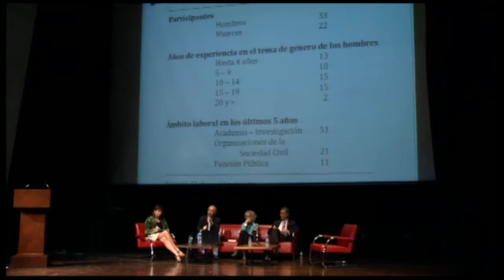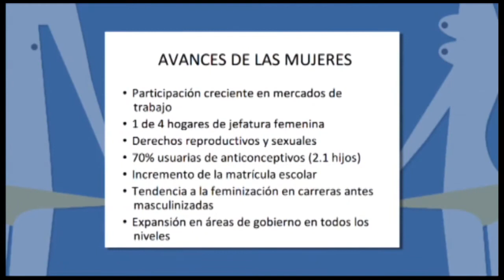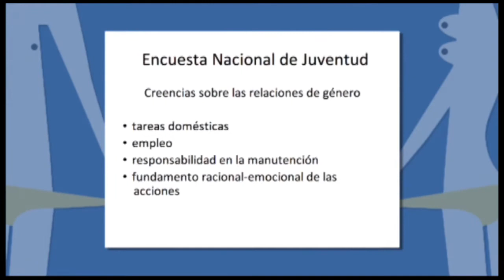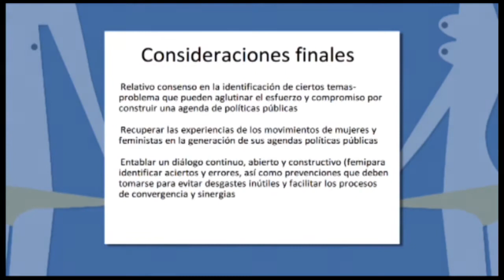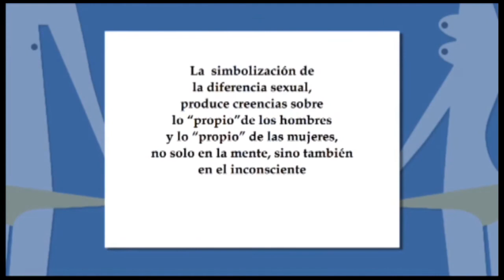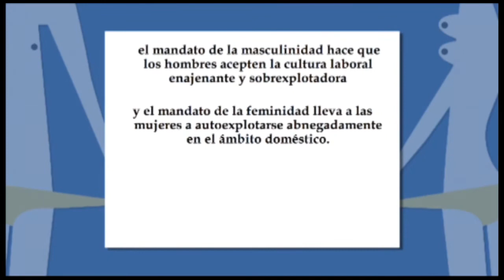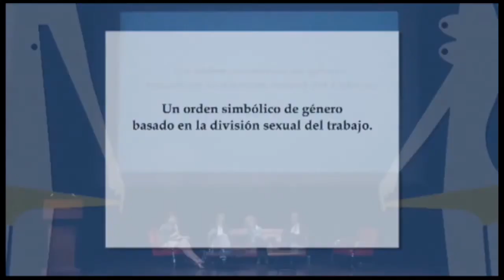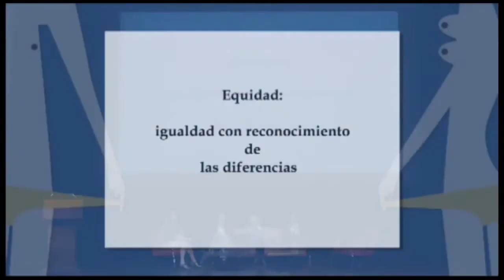Repensando la masculinidad: romper el círculo reproductivo de la desigualdad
Conversatorio, dentro del Mes de la Igualdad de Género, con la participación de Martha Lamas (Programa Universitario de Estudios de Género / UNAM), Ricardo Bucio Mújica (Consejo Nacional para Prevenir la Discriminación, Conapred) y Juan Carlos Ramírez Rodríguez (Universidad de Guadalajara). Modera: Ana Güezmes (ONU Mujeres).
Mes de la Igualdad de Género organizado en mayo 2015 por la Biblioteca Vasconcelos y la Embajada de Suecia, con la colaboración de ONU Mujeres, Instituto Liderazgo Simone de Beauvoir e INJUVEDF.